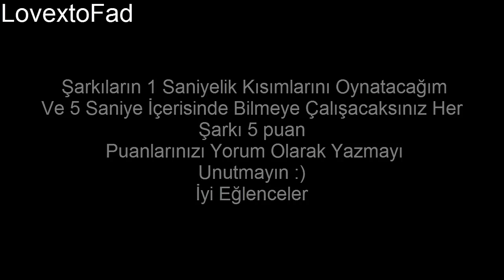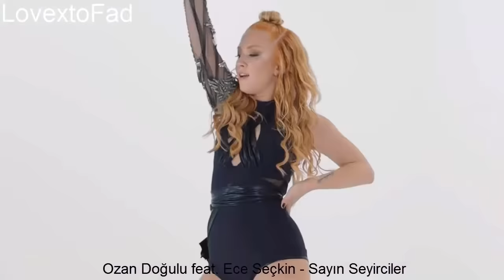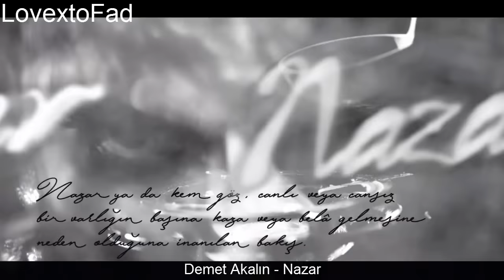Türkçe Şarkıları 1 Saniyede Bilebilir Misin ????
Herkese Merhaba Arkadaşlar Bugün Sizlere Daha Öncesinde Yabancı Şarkılarla Yapmış Olduğum Bir Videonun Türkçe Versiyonunu Hazırladım Umarım Beğenerek İzler ve Tüm Şarkıları Bilebilirsiniz :)
İyi Seyirler...